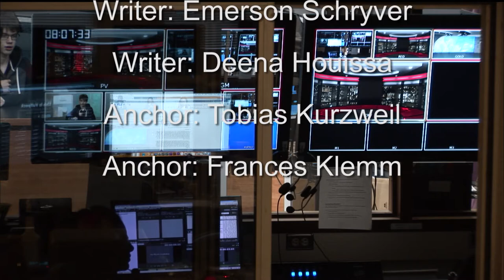Lake Street News S4:E6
Welcome to the 6th episode of the 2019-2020 season of Lake Street News. In this episode we talk about College Town Bagels relocating, a Seneca Falls gathering, new Waterfront development, and IHS Spikeball.